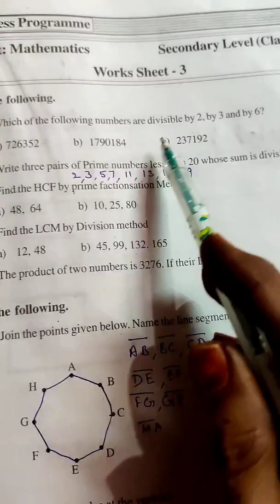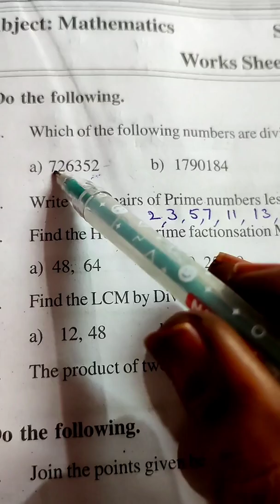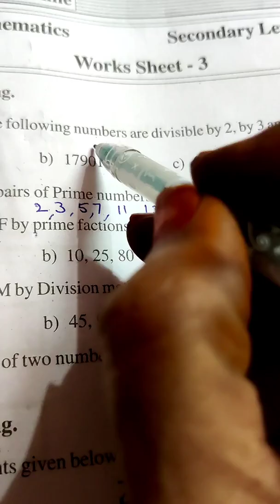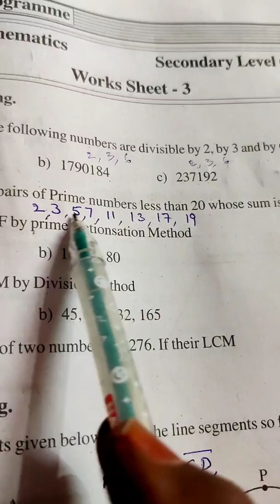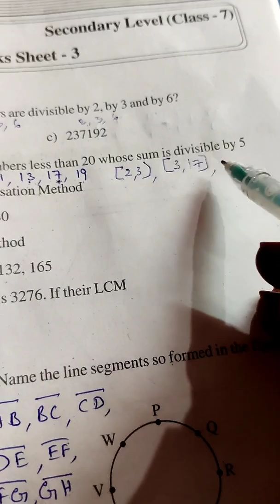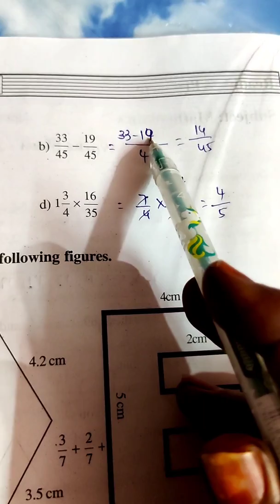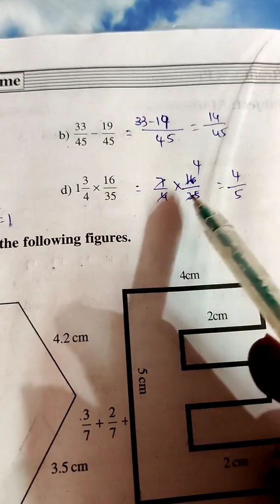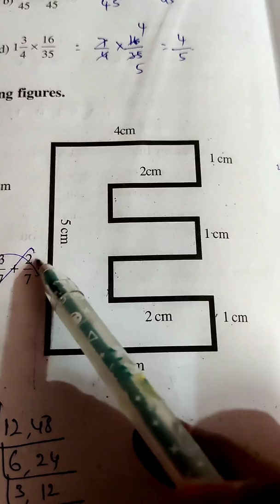vidyavaradhi /7th class Maths worksheet 3/with answers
vidyavaradhi,7th class maths,7th class maths worksheet 1,7th class,7th class mathamatics,class 7 maths,maths for class 7,class 7 maths cbse,cbse class 7 maths,ncert class 7 maths,integers class 7 maths,cbse class 7 maths lessons,cbse class 7 maths chapter 1,ncert class 7 maths chapter 1,math class 7,class 7 math,class 7,olympiad mathematics for class 7,cbse class 7,maths,maths worksheet 2,vidyamrutham,a. p. readiness program

a. p. readiness program,vidyavaradhi,vidyavaradhi a. p. readiness program,a. p. vidyavaradhi readiness program,a. p. vidyavaradhi readiness prigram,vidyavaradhi a. p. readiness,readiness programme,vidyavaradhi a p rediness program,readiness program,ap readiness program,readiness programme english,a. p. 10th class hindi,vidyavaradhi hindi wirksheets,vidyavaradhi 7th class e. m.,10th class hindi vidyavaradhi worksheets,10th hindi vidyavaradhi work sheet3